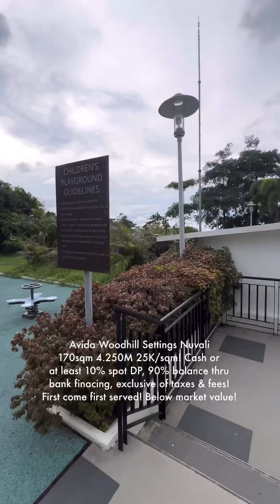Avida Woodhill Settings Nuvali vacant lot at 25K/sqm!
Below market value vacant lot in Nhvali!

Cash or at least 10% spot DP, 90% balance thru bank financing.

“As is where is” and First come first served basis!